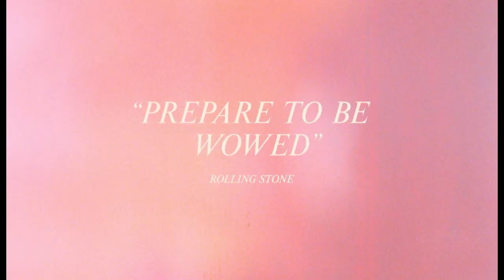VOX LUX TRAILER OFICIAL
Título Original: VOX LUX
Realizador: Brady Corbet
Elenco: Natalie Portman, Jude Law, Christopher Abbott

Sinopse
Ainda adolescente, a jovem Celeste transforma-se numa estrela pop de sucesso com a ajuda da sua irmã (Stacy  Martin)  e  de  um  produtor  talentoso  (Jude  Law).  Contudo,  é  na  sequência  de  uma  tragédia nacional  que  Celeste  se  torna  num  novo  tipo  de  celebridade:  um  ídolo  americano,  uma  divindade secular e uma superestrela global.Passados  18  anos,  Celeste  (Natalie  Portman)  prepara  o  regresso  à  ribalta  depois  de  um  escândalo  ter descarrilado a sua carreira. Durante a digressão de promoção do seu sexto álbum, VOX LUX, a inimitável e irreverente estrela pop terá de superar problemas pessoais e familiares, navegar as águas incertas da maternidade, da loucura e da fama.Com  canções  compostas  pela  cantora  e  compositora  australiana  Sia,  VOX  LUX  é  realizado  por  Brady Corbet, que foca em Celeste o fenómeno da criação de símbolos, do culto da celebridade e da máquina dos media por detrás deles, ao mesmo tempo que examina a natureza da celebridade e das forças que nos moldam enquanto indivíduos, nações e deuses.